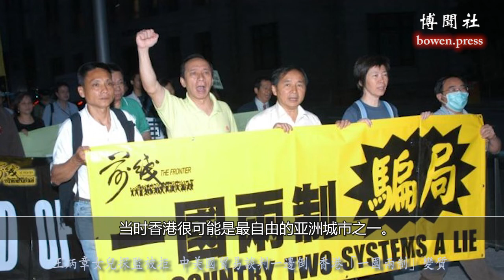葫芦说事（20190110）王炳章女儿探监被拒 中美贸易谈判一边倒 香港“一国两制”变质